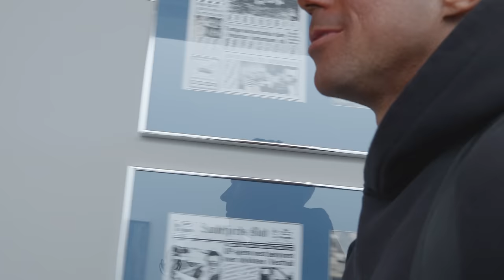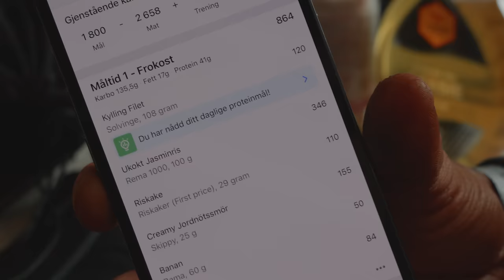SHOW DAY | SANDEFJORD OPEN 2024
Tusen takk til Gymbrospodcast for klipp fra livestream. Ønsker du å se klippene fra livestreamen sjekk de ut her:

Tusen takk til Yuuki som har vært en legende gjennom hele helgen i Sandefjord Open. Det er takket være han at dere får så bra content som dette :D